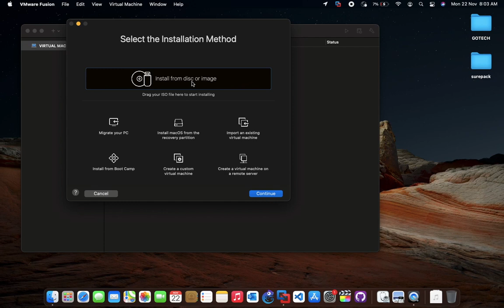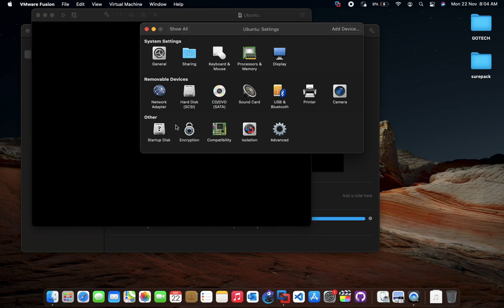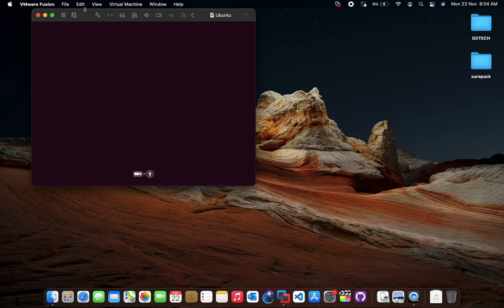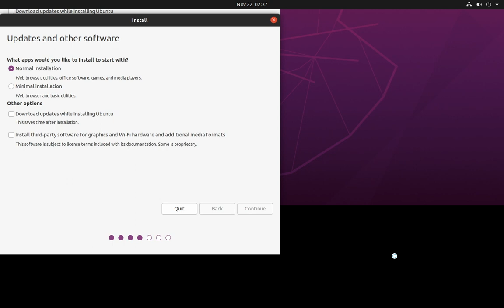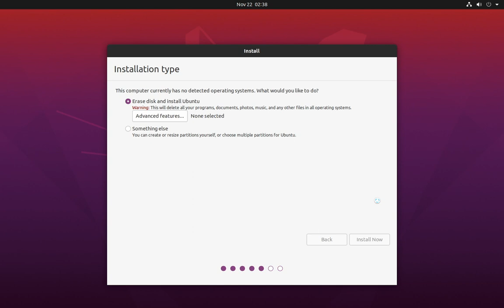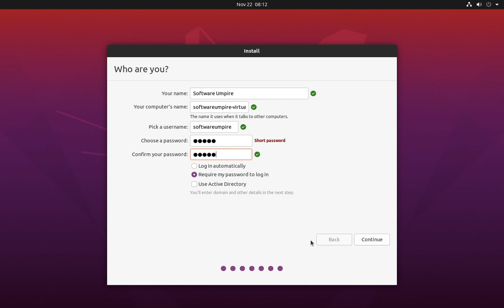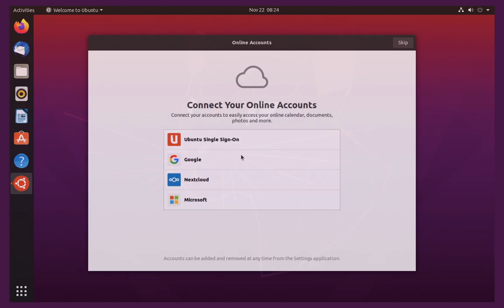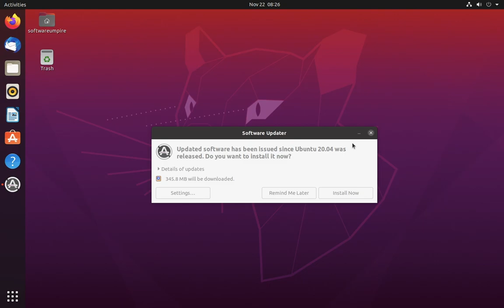Install Ubuntu 20.04 in Vmware Fusion | 2021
CHAPTERS
00:00 Intro
00:15 Creating VM
2:41 Setup Ubuntu
5:29 Installing Ubuntu
6:20 Login
6:41 Successfully Installed
7:57 Outro

Song:
Cutting It Close
Artist:
DJ Freedem
Album
Cutting It Close